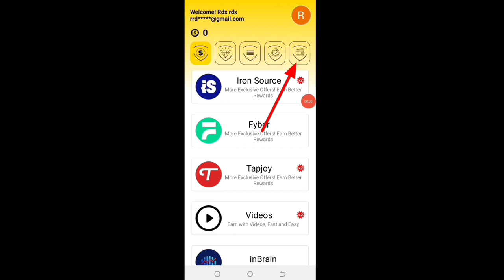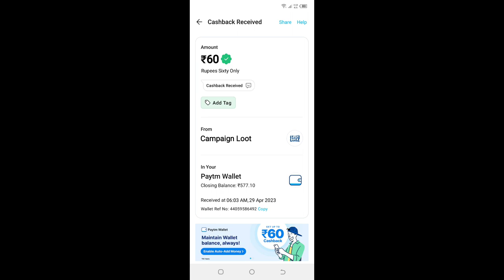🤑Today New Campaign Loot Offer 60₹+50₹+60₹ Instant Paytm Cash || Tasks💰Campaign BUG|| New Paytm app